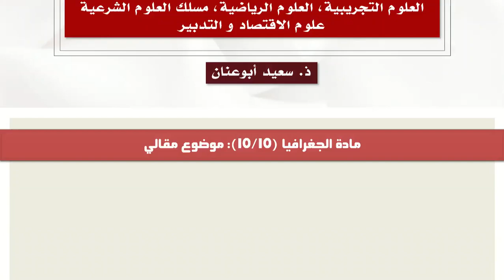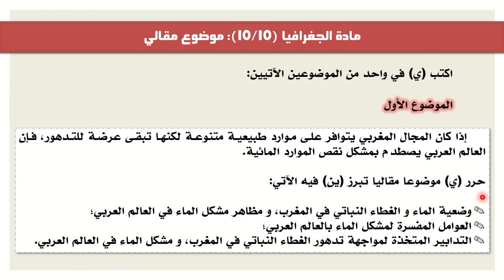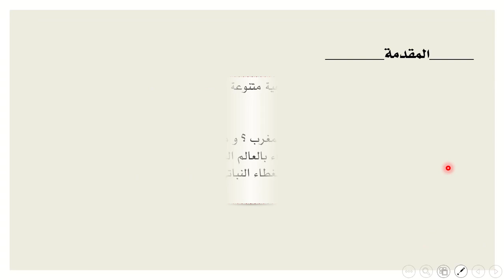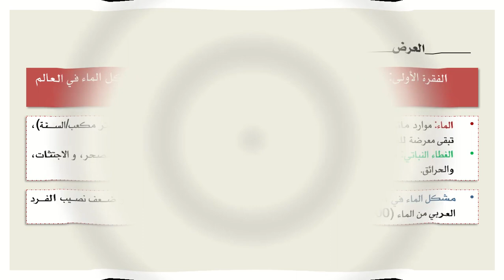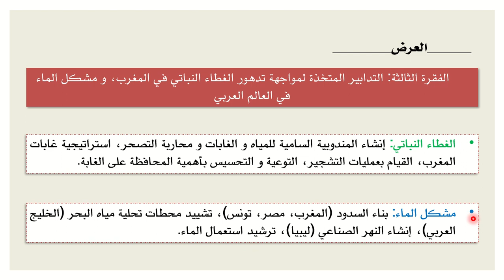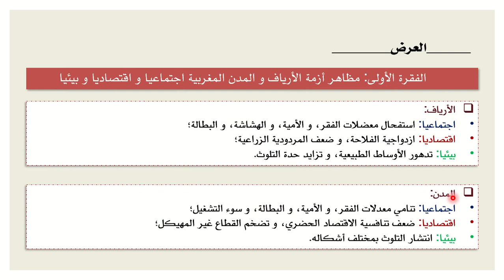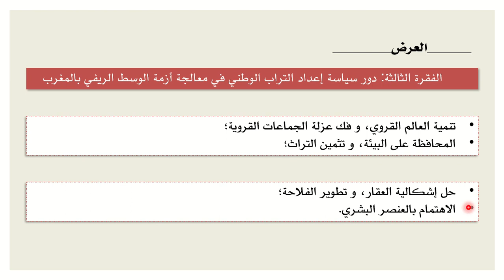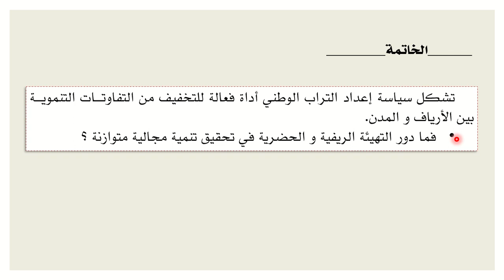تصحيح الامتحان التجريبي الثاني، الاستعداد للامتحان الجهوي (التاريخ و الجغرافيا)، د 2021، ج 2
في إطار الاستعداد للامتحان الجهوي الموحد، في مادتي التاريخ و الجغرافيا،  دورة 2021، نتناول في هذه الحصة بحول الله  " تصحيح الجزء الثاني من الامتحان التجريبي الثاني ".